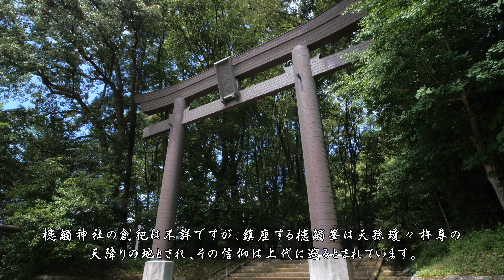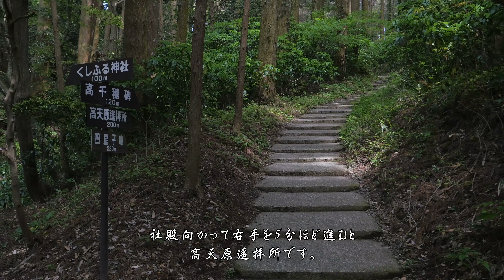槵觸神社 Kushifuru Jinja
九州の神社：宮崎県・槵觸神社（高千穂町）
主祭神：天津彦彦火瓊瓊杵尊
相殿神：天児屋根命、経津主命、天太玉命、武甕槌命
鎮座地：宮崎県西臼杵郡高千穂町三田井７１３